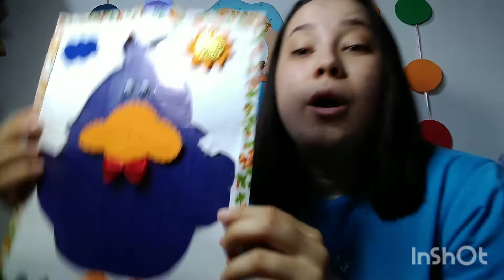AULA 63 MINI A